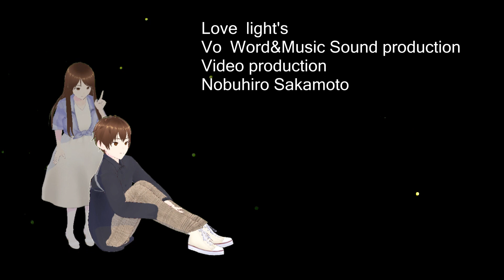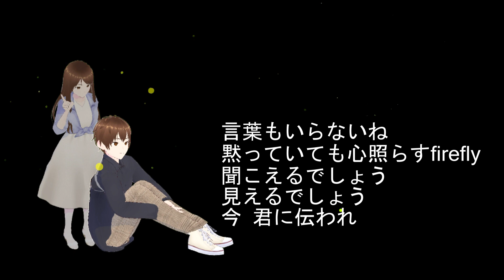坂本信広 Love Lights official movie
作詞作曲演奏　坂本信広